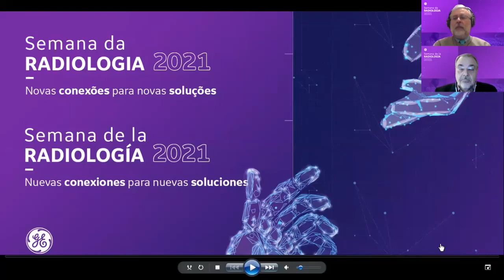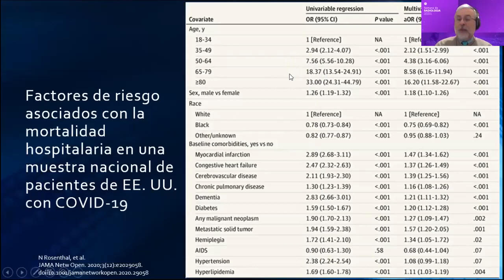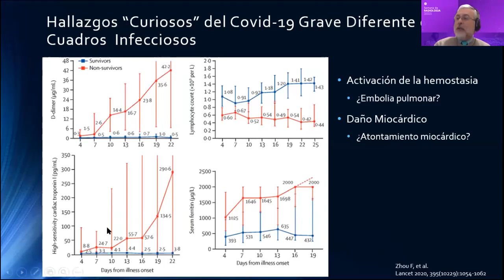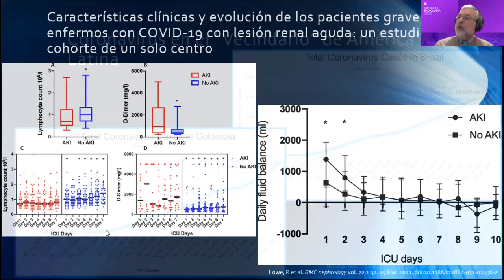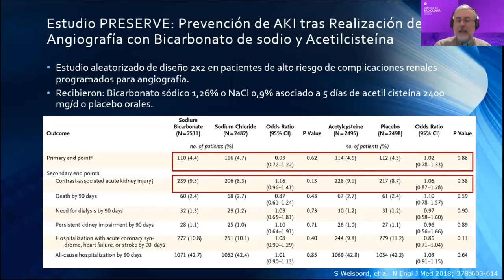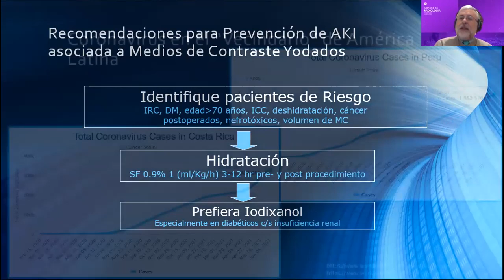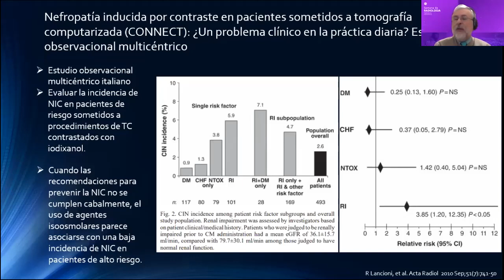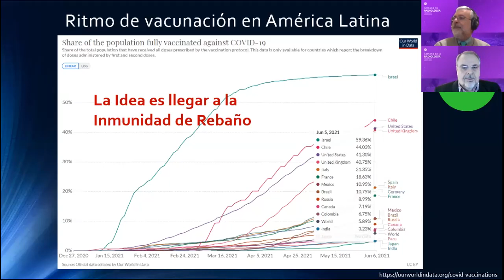Qué hemos aprendido acerca de la LRA y del uso de medios de contraste después de un año de Pandemia